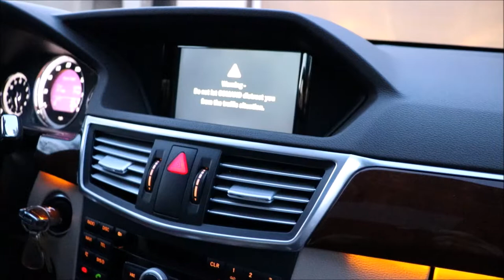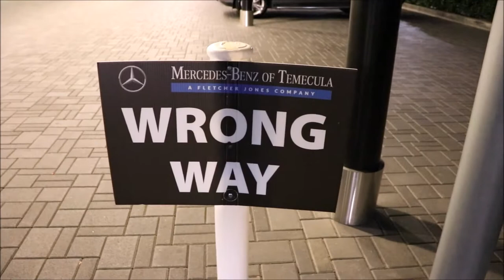Lisa Loves to Spend Money.... But not to fix her Mercedes... GLA Loaner Car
Hi Everybody,  Lisa was doing good for the first couple of weeks of the new year not spending money like crazy. Well, she has made up for it big time. Her Mercedes broke. At least she gets to drive a 2018 Mercedes GLA for free for at least a week. Have an awesome day, Billisa